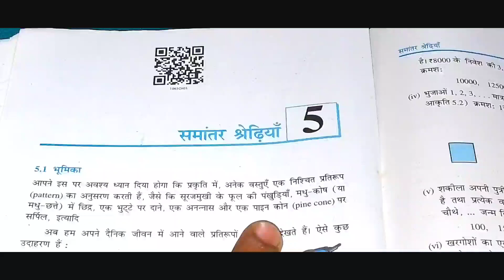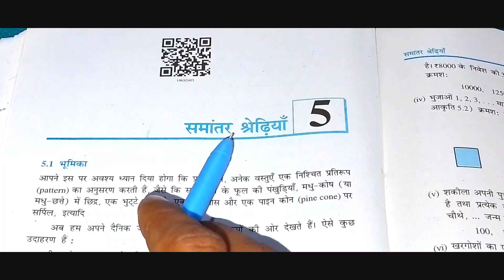class 10 math chapter 5 A.P || कक्षा 10 गणित प्रश्नावली 5 समांतर श्रेणी सामान्य परिचय और उदाहरण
class 10 math prashnavli 5 salutations in hindi
up board class 10 math solution in hindi
chapter 5 besic concept class 10 math
prashnavli 5 class 10 math besic concept in hindi
cbse class 10 math chapter 5 salutations in hindi
arithmetic progression salutations in hindi
class 10 math hindi medium salutations
ncert class 10 math salutation Hindi me
hindi medium class 10 math solution
hindi medium class 10 math solution chapter 5

math class 10 chapter 5 up board